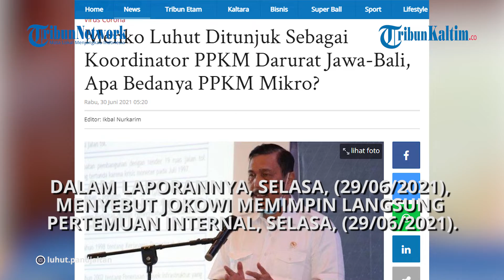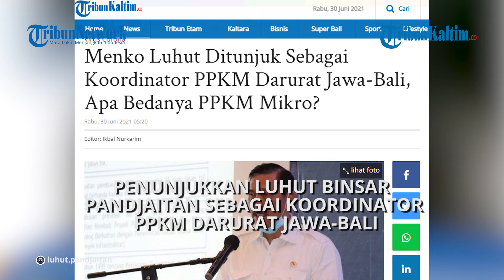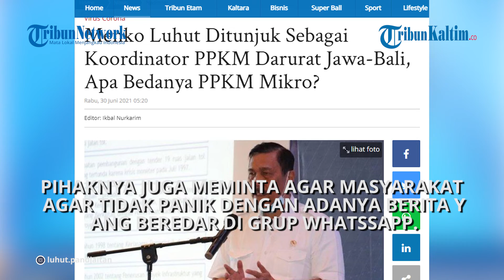Menko Luhut Ditunjuk Sebagai Koordinator PPKM Darurat Jawa-Bali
Indonesia, kini berupaya mengadang serangan gelombang kedua Covid-19 yang didorong oleh varian Delta yang lebih menular

Editor: Jojo